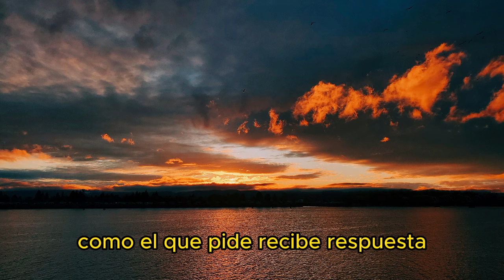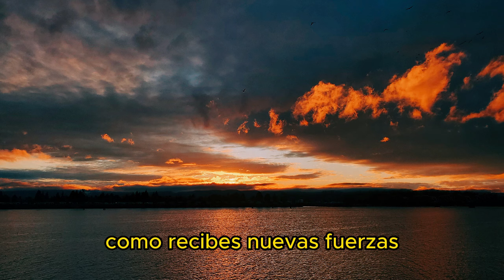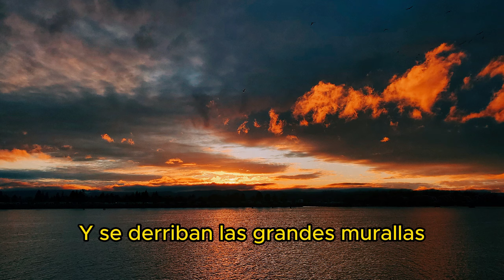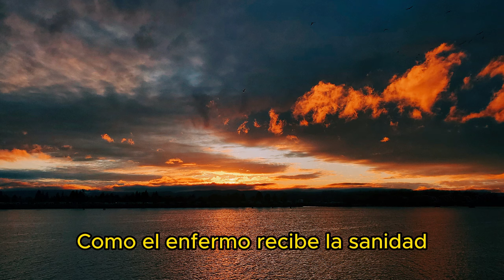Tamares - Es Orando (Official Lyric Video)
Es orando
Una canción que ha bendecido millones de vidas, trayendo fe y esperanza a todo el que la escucha.